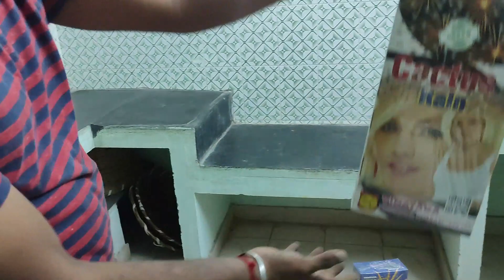Fancy Cracker Unboxing - Diwali 2021 | Diamond Crackers Sivakasi | Ajanta Fireworks, Sony Fireworks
Fancy Cracker stash from Diamond Crackers Sivakasi worth Rs.4300